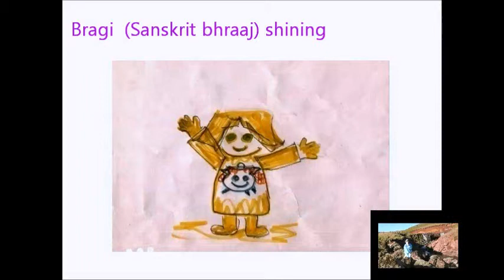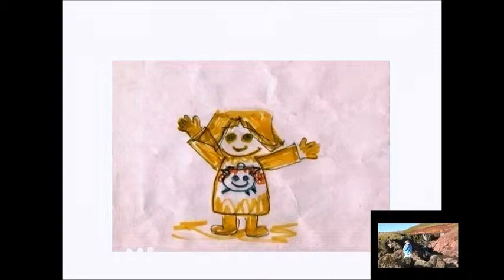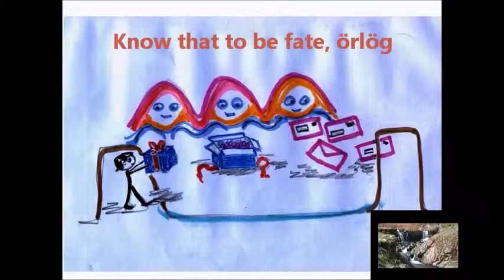Heathenry Iceland chatter 38 Bragi. Sanskrit origin of names in Norse mythology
(#38 of 162) Bragi the shining one. Sanatana dharma the eternal tradition. Gangleri and Síðhöttur of Sanskrit origin. Learn Sanskrit. Transcending (TM and TM-Sidhi program) gives familiarity with finer levels of Natural Law, create life-supporting influence, and we gain support of Nature. Glaðheimar are our home. Trip on Sleipnir. Trolls are ignorance. Exalted stage of consciousness is most important for every man. Our life's goal. Do not ever violate the Laws of Nature. Urður Verðandi Skuld are karma. We create our fate, örlög. All responsible.